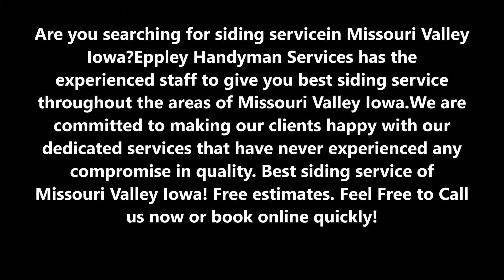Best Siding Service in Missouri Valley IA | Eppley Handyman Services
Are you searching for siding service in Missouri Valley IA?Eppley Handyman Services has the experienced staff to give you best siding service throughout the areas of Missouri Valley IA.  We are committed to making our clients happy with our dedicated services that have never experienced any compromise in quality. Best siding service of Missouri Valley! Free estimates.

SIDING SERVICE MISSOURI VALLEY

Every homeowner has a vast list of upkeep responsibilities when it comes to their home. Aside from the functional items, keeping up the appearance of the exterior is also important. This requires repainting every five years or pressure washing the brick or a number of other tedious but necessary actions. When thinking of home improvements, taking future maintenance into consideration, it is no wonder so many Missouri Valley homeowners are flocking to having siding installed. Eppley Handyman Services is providing siding service.

Siding service offers your home a fresh new face. It is installed on the exterior walls of your house and gives you a versatile array of décor options that will make your home look newly built. Furthermore, it requires significantly less upkeep, eliminating the need for constant repainting or other laborious tasks. When it comes to quality siding, your exterior home improvement experts at Eppley Handyman Services what you need.

EPPLEY HANDYMAN SERVICES OFFERS THE FOLLOWING SIDING SERVICE FOR OUR VALUED CUSTOMERS
●  Vinyl siding: It is long lasting, durable, inexpensive and easy to maintain. It also comes in a variety of grains, thicknesses, and colors making vinyl siding a practical choice for many homeowners in Missouri Valley. Vinyl siding is a great choice for homeowners who want to improve the look of the exterior of their home without having to deal with constantly repainting the exterior of their homes. Not having to repaint your home can save you a lot of money in exterior home maintenance costs. Plus, the energy efficient properties of vinyl siding make it easier for your home to retain a comfortable temperature, saving on your heating and cooling bills.
● Fibre Cement Siding
● Composite Wood Siding

● Commercial
● Residential

● Siding service checklist
● Siding services Missouri Valley
● Siding service tips
● Siding companies near me Missouri Valley
● Siding service cost

BEST SIDING SERVICE COMPANY OF MISSOURI VALLEY IOWA

SERVICES:
• Handyman Services
• Painting
• Drywall Repair
• Doors and Windows Repair Replacement
• House Renovation
• Bathroom Remodeling
• Kitchen Remodeling
• Sink Installation
• Cabinet Installation
• Concrete / Masonry
• Junk Removal